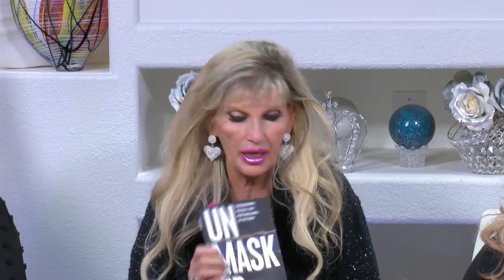Neil & Amy Getzlow Unmasked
Discussing addiction to Porn, prostitutes, hidden from his wife the whole time they were married until
Neil was unmasked and came to Jesus and got totally set free. POWER STORY Part 2 of 3